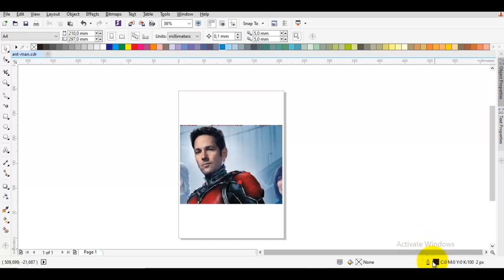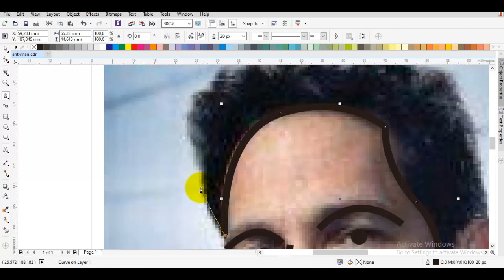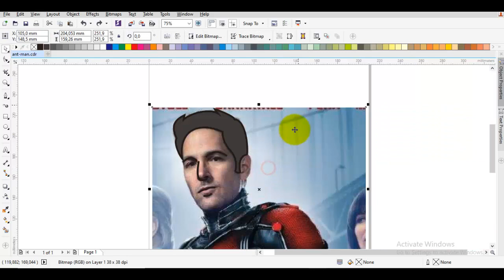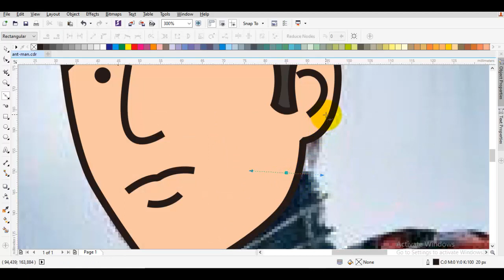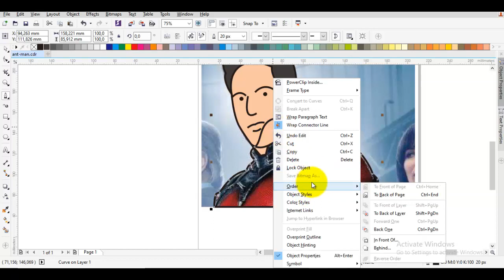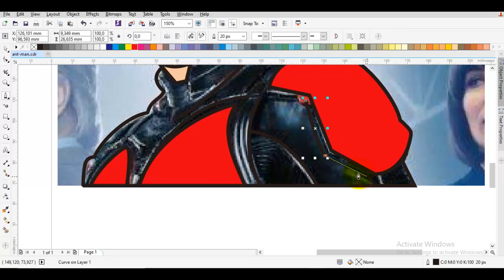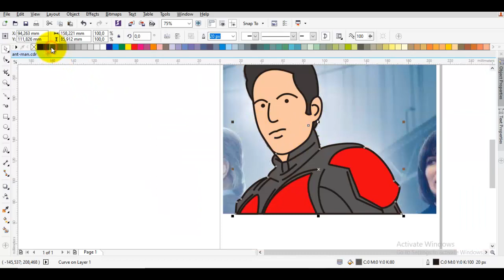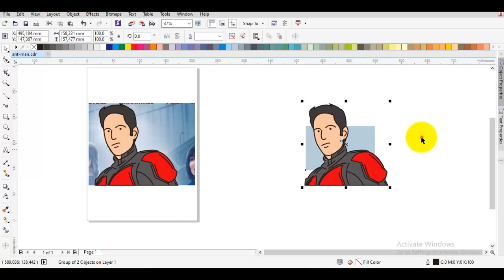how to draw simple cartoon | antman